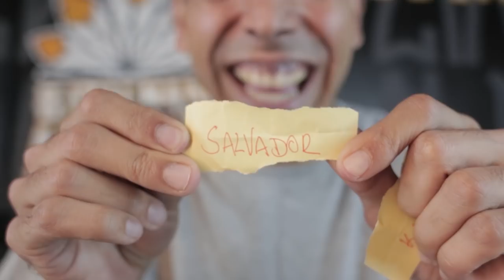TUTORIAL DA RINHA DE BATALHAS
Salve pessoal, essa semana não realizamos a BDA por conta do corona vírus. Para matar a saudade e relembrarmos algumas batalhas, faremos a RINHA DE BATALHAS, onde postaremos batalhas antigas de primeira, semi e final. Nesse esquema vocês escolhem quem passa pra próxima fase, ganhando mais batalhas do mc que fez as melhores batalhas até a grande final.
Realizaremos as enquetes das RINHAS DE BATALHAS no nosso Instagram que é @batalhadaaldeia , então corre para nos seguir e participar das votações. Oque acharam desse formato de reprise?